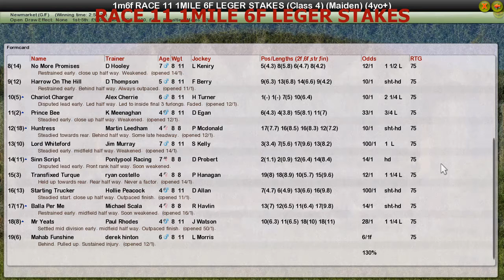RACE 11 1MILE 6F LEGER STAKES